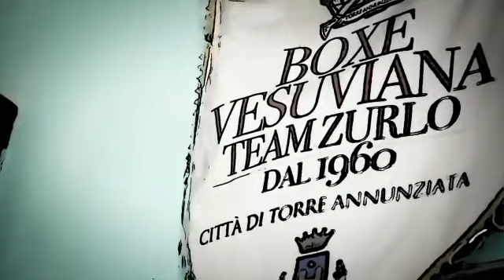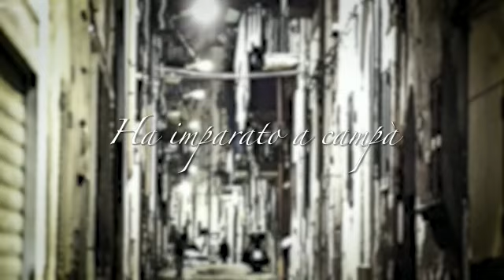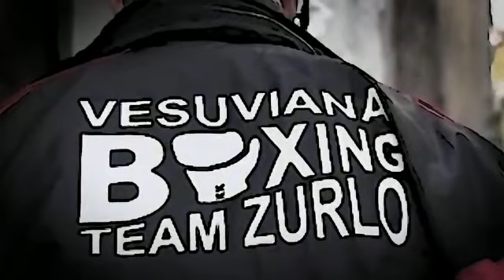BOXE VESUVIANA - MAESTRO LUCIO ZURLO